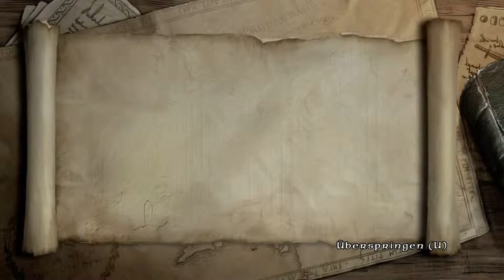Lego the Lord of the Rings #33 Der König der Untoten ( Dimholt )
Lego The Lord Of The Rings